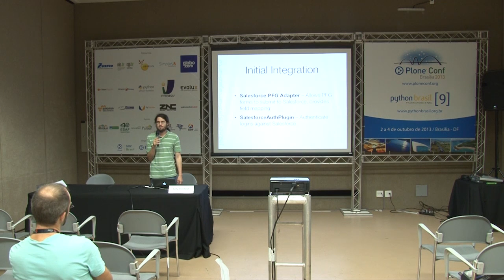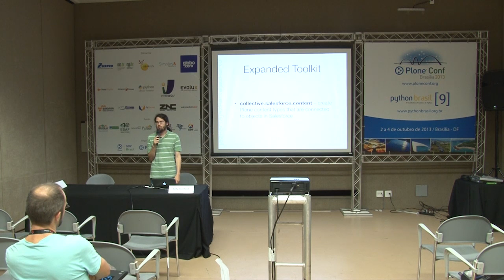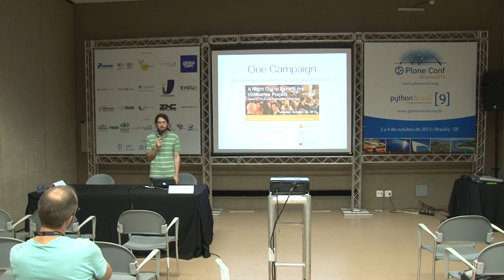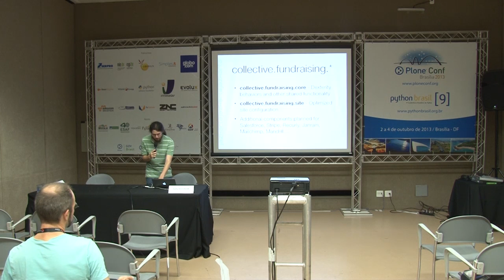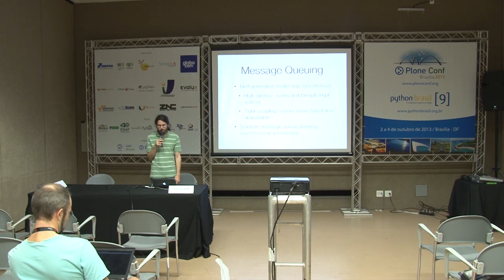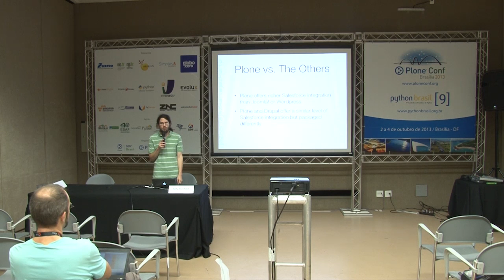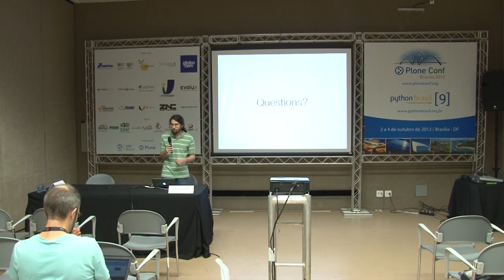2013: Plone+Salesforce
Talk by Sally Kleinfeldt at Plone Conference 2013 and PythonBrasil[9] - Brasília / Brasil